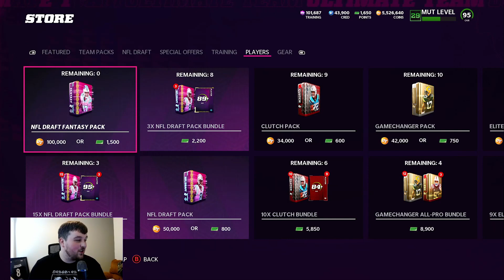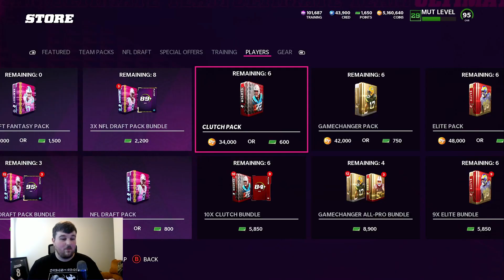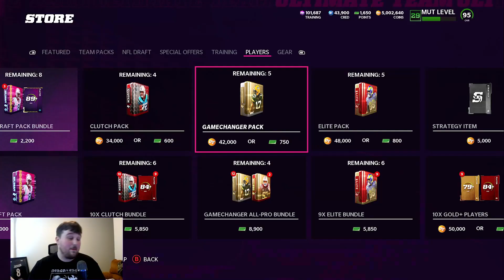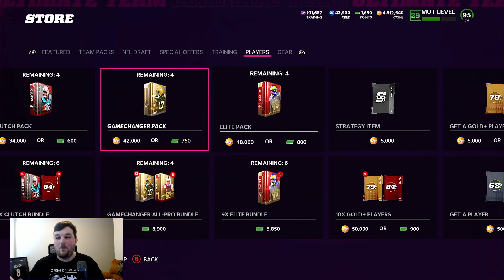WE HAVE 6 GOLDEN TICKETS IN PACKS! WR ED TOO TALL JONES MLB TYREEK HILL & MORE! TONS OF REDUX PULLS!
WE HAVE 6 GOLDEN TICKETS IN PACKS! WR ED TOO TALL JONES MLB TYREEK HILL AND MORE! TONS OF REDUX PULLS!